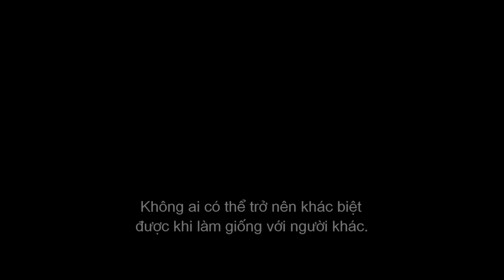The Greatest Showman - Bậc Thầy Của Những Ước Mơ | Trailer 1